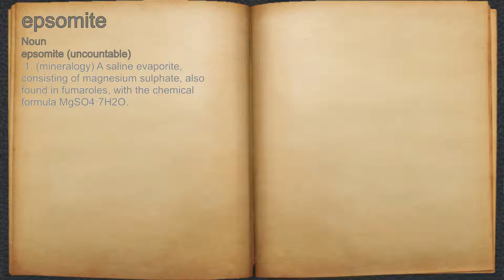What does epsomite mean?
A spoken definition of epsomite.

Intro Sound:
Typewriter - Tamskp